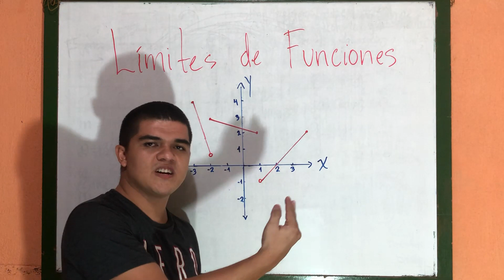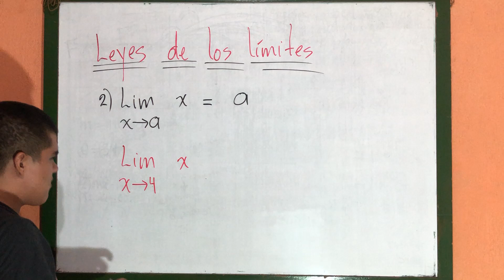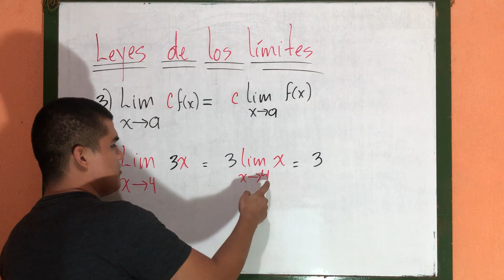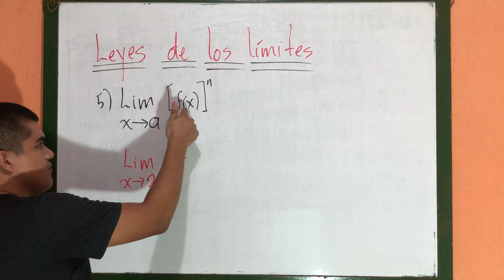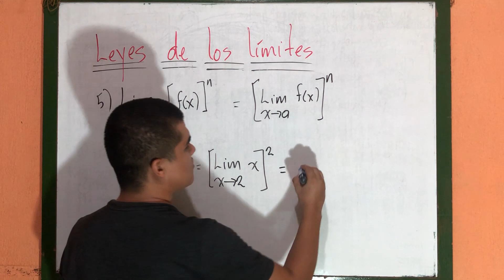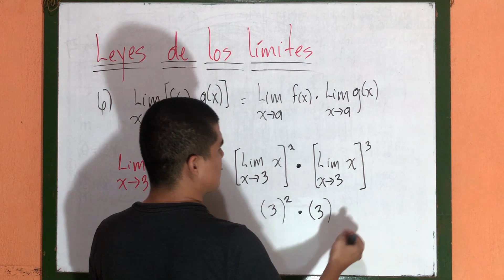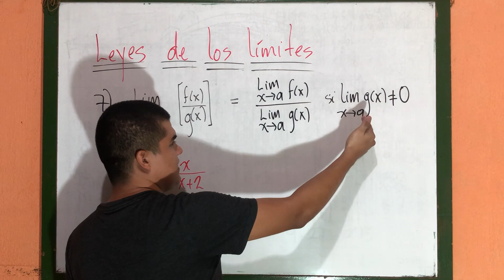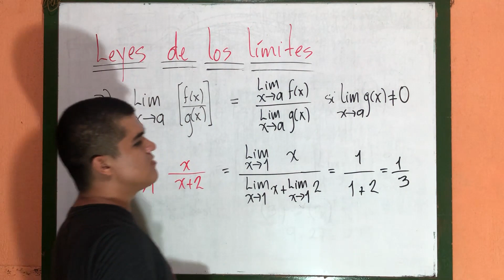Leyes de los límites de una función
Leyes de los  límites de una función: los límites de una función son modelos matemáticos que introducen al cálculo diferencial y al cálculo integral. El límite de una función se define como el análisis de un punto de la variable x para analizarlo por derecha y por izquierda, logrando así encontrar el límite de la función en ese punto en específico, la aproximación correcta o el límite al cual tiende el valor de x.

En esta sesión se muestran las  Leyes de los límites de una función, con el fin de conocerlas, estudiarlas, interpretarlas y aplicarlas. Es importante notar la relación de la valuación de funciones con la aplicación de los límites de funciones.